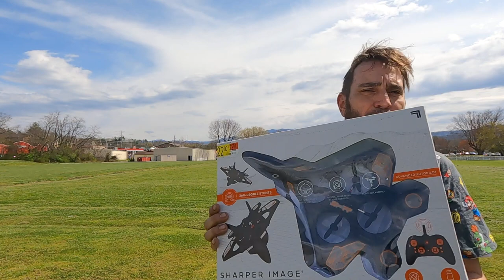Sharper Image Thunderbolt Stunt Drone Review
Alrighty Guys and Gals, today we are taking a look at the Sharper Image Thunderbolt Stunt Drone. It's a little of a stretch to call it a stunt drone, but it's still a blast!!! At $22, it get's two thumbs up from me. Check it out and let me know what you think. See Y'all Tomorrow !